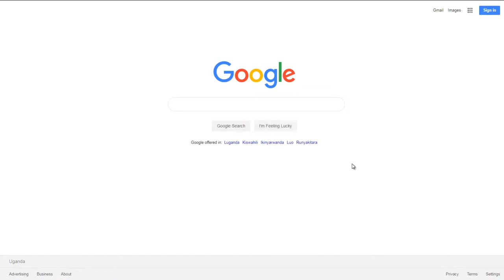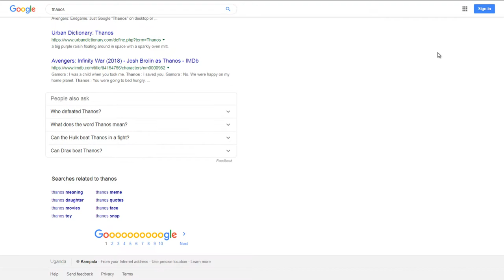Marvels' Avengers Endgame Easter eggs on Google search you missed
Google did add  a secret Avengers: Endgame Easter egg.
We typed Thanos in Google search bar.
Boom Magic Happened with the help of Wikipedia Hand.